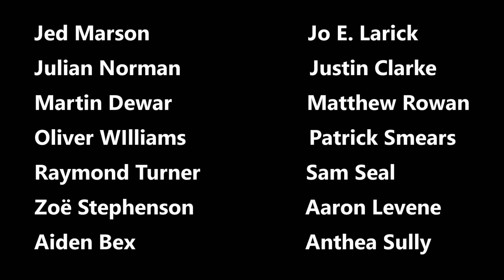News At Kate 2022: The back end of a Truss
Laura Wallop MP (Cons, Bicester) throws her weight behind Liz Truss.

Written and performed by Kate Smurthwaite